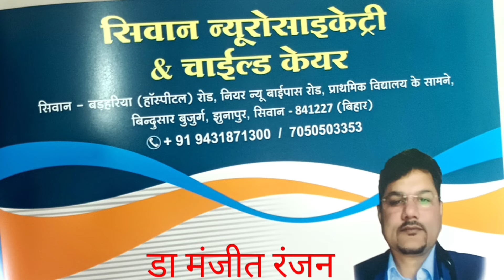सिवाना एसपी के बड़ा कारवाई, सनसनी